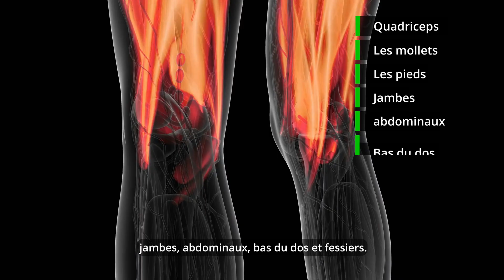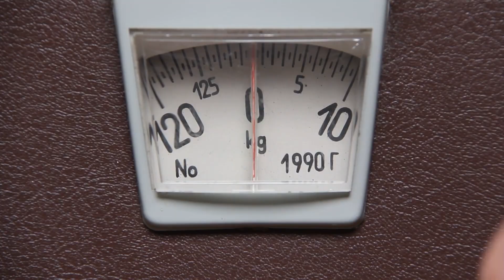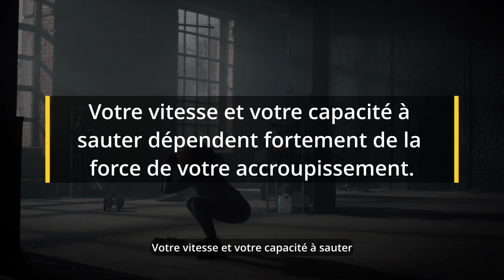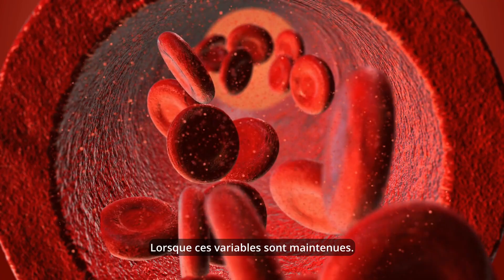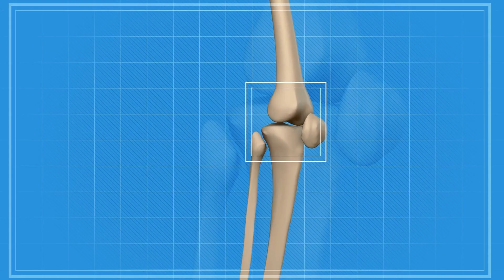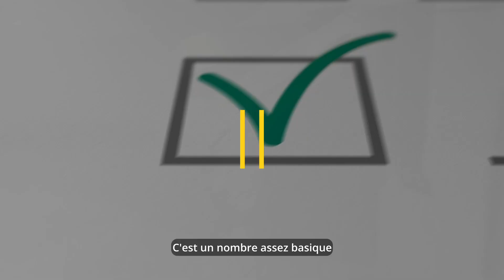Que Se Passera-t-il Si Tu Fais du Squat TOUS LES JOURS ?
🍑 Des Fesses à la Kim K ou de VRAIS Fesses musclées ? 🍑 Voici ce que tu dois savoir avant de te lancer à faire du squat tous les jours !

Dans cette vidéo, nous allons découvrir les nombreux bénéfices des squats pour votre corps. Il suffit d'essayer l'une des nombreuses méthodes d’exercice expliquer sur cette chaîne pour vous en rendre compte par vous-même.

Les squats ne rendent pas la blessure plus facile
Cet exercice effectué correctement n'augmente pas votre risque de blessure et s'avère, au contraire, très bénéfique pour votre corps.

Ils vous aident à développer vos muscles
Les squats font également travailler un groupe de muscles divers, notamment les quadriceps, les mollets, les ischio-jambiers, les abdominaux, le bas du dos et les fessiers.

Aide à la perte de poids
Cet exercice est idéal si vous souhaitez perdre un peu de graisse tout en développant vos muscles.

Booste votre force
Les squats boostent aussi votre force, ainsi que votre capacité à effectuer des tâches physiques.

Améliore la santé de votre cœur
Cet exercice peut contribuer à  réduire votre rythme cardiaque, votre tension artérielle et votre mauvais cholestérol.

Renforce le tronc
 Les squats arrière montrent une meilleure activation musculaire pour votre haut du corps que l’exercice de la planche.

Prévient les blessures
Les squats aident à resserrer les tendons et les ligaments, ce qui est excellent pour prévenir, ou du moins réduire, le risque de blessure.

Améliore votre flexibilité
Pour étirer vos muscles au maximum de leurs capacités, pensez à faire un exercice d'échauffement avant de vous lancer dans les squats.

Vous pouvez faire des squats n'importe où
Les squats font partie des exercices les plus simples qui soient. Tout ce dont vous avez besoin, c'est d'un espace suffisamment grand pour faire l'exercice correctement.
⭐️⭐️ Toutes les semaines, découvrez 3 nouvelles vidéos avec FitZone ⭐️⭐️